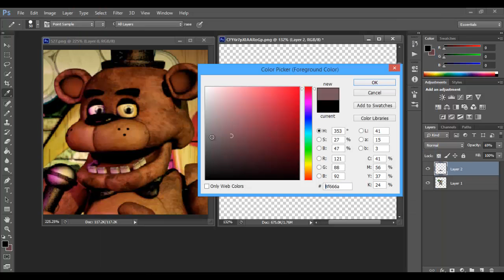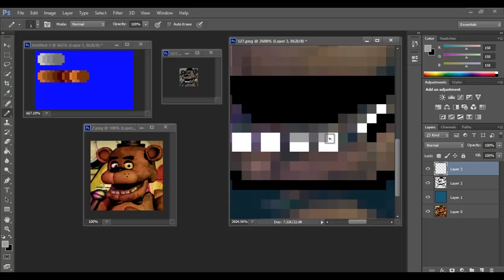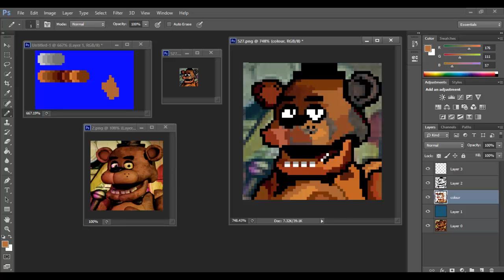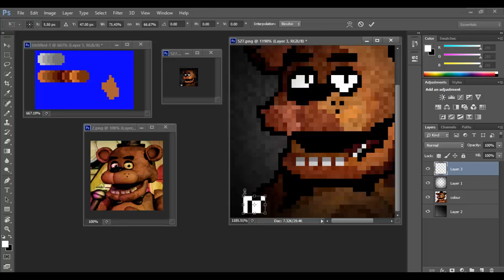► Freddy Fazbear - SPEEDART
I was originally going to make an animated sort of picture, with Jacksepticeye & Freddy in, but then I changed my mind and decided it'd be fun to try something new. Which is; An icon from the popular game 'Five Nights At Freddys'. The approximate time took to make this was either 30 minutes, to a hour. I think it came out REALLY nice! I love it.

○ First song: Bath Time - Joel Jungell
○ Second song: This One - Sebastian Forslund